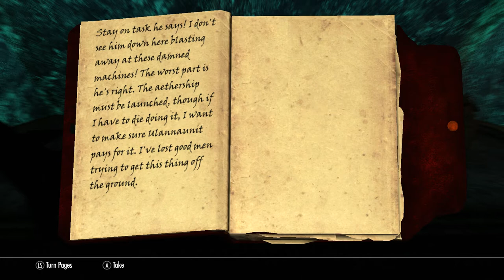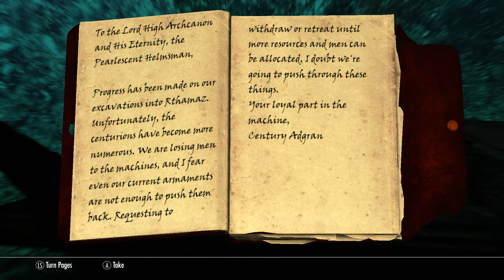Skyrim Mods Episode 24: Chef Helmsman! (Aethernautics Part 2, QFTC Part 19)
In this episode, we continue our journey deep into some Dwemer ruins in search of an ancient spaceship, braving many perils along the way!

==Links==
===Music===

===Mod===
Aethernautics - A Space Travel Mod by Trainwiz on the Steam Workshop
OR
Boot up Steam, go to the Workshop, and search for "Aethernautics."